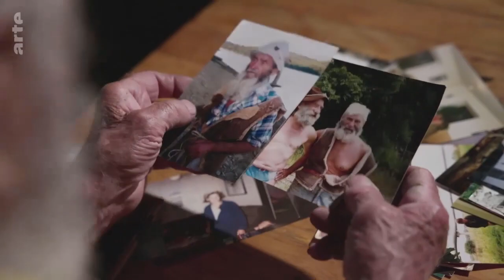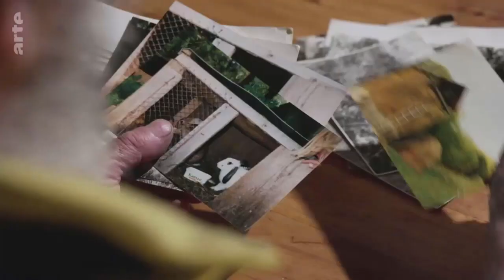RETOUR AUX SOUCHES - EP 1/2 (parodie)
PRODUCTIONS - 2020